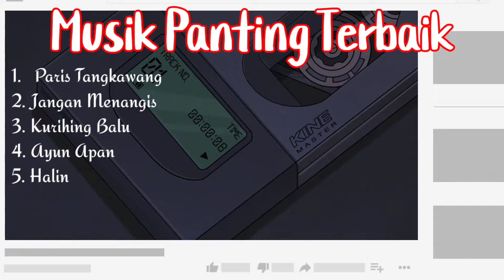Musik Panting Banjar | Panting Banjar Terbaik Ayun Apan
Musik Panting Merupakan Musik Khas Kalimantan Selatan Dan Merupakan Musik Asli Daerah Yang Sudah turun Temurun

1.  Paris Tangkawang
2. Jangan Menangis
3. Kurihing Balu
4. Ayun Apan
5. Halin

lagu Atau Musik Dari Grup Japin Karantika Nada

Untuk Pemilik Musik Mohon Ampun Dan Maaf..Bila Keberatan Saya Akan Menghapus Konten nya.
Semoga Dapdat Dipahami...Sekedar Melestarikan Budaya...

Lagu Banjar Jangan MenangisLagu HalinMusik Daerah KalimantanSelatanPanting Banjarkumpulan lagu banjarkumpulan lagu musik pantinglagu banjarmasinmusik panting banjarmusik panting kakamban habangmusik panting kalimantan selatan
Akang Amoer Am